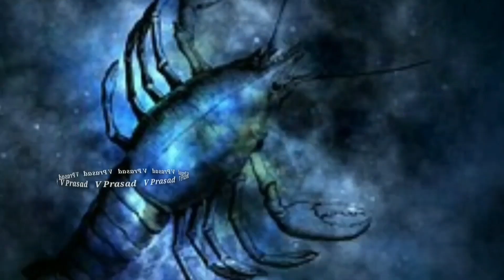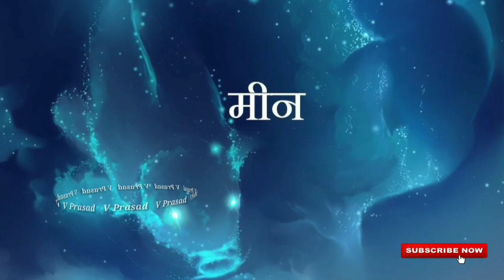వారఫలం | Weekly horoscope June 12th to 18th | Vaaraphalalu | Weeklyrasiphalalu | V Prasad in Telugu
వారఫలం Weekly horoscope June 12th to 18th Vaaraphalalu Weeklyrasiphalalu V Prasad Tips in Telugu

వారఫలం
Weekly horoscope June 12th to 18th
Vaaraphalalu
Weeklyrasiphalalu
astrology,horoscope,daily phalalu on this day,rasiphalalu.Telugu Daily Astrology
Rojuvari Jathakam
Mesha To Meenam Dinaphalalu
Telugu Horoscope
 V Prasad Tips in Telugu